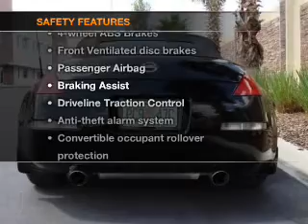2004 Nissan 350Z - Sarasota FL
Year: 2004
Make: Nissan
Model: 350Z
Trim: !
Engine: 3.5 liter 6 cylinder 24 valve
Transmission: Automatic
Color: Black
Mileage: 99819
Address:
4343 Clark Rd